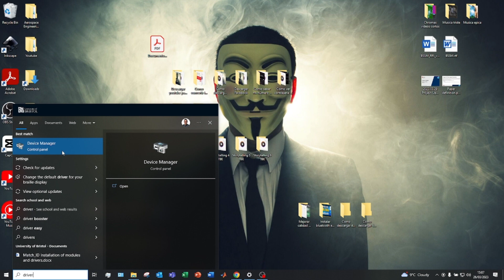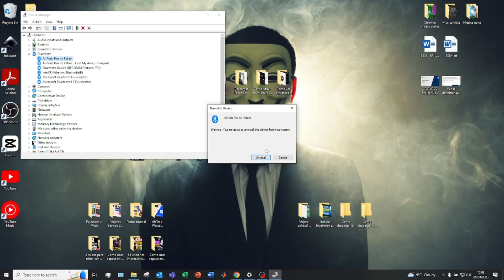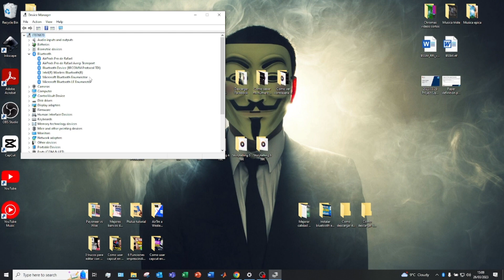HABILITAR EL BLUETOOTH en mi PC Windows 10 (2026) ✅ ACTIVAR BLUETOOTH *PASO A PASO*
Aquí os enseño como HABILITAR EL BLUETOOTH en el ordenador PC computadora windows 10 para poder conectar los dispositivos que queramos!

Habilitar Bluetooth en Windows 10 puede ser una gran manera de añadir comodidad y flexibilidad a su experiencia informática. Instalar esta función podría significar conectarse fácilmente a altavoces, auriculares, teclados y mucho más de forma inalámbrica. La próxima vez que necesites transferir archivos de un dispositivo a otro, esta funcionalidad debería convertirlo en un proceso sencillo. Configurar Bluetooth es una tarea fácil que incluso los usuarios sin conocimientos técnicos pueden resolver con unos pocos clics. No hay excusa para no aprovechar la increíble tecnología que tienes disponible; ¡activa tu Bluetooth hoy mismo para poder desbloquear todas sus funciones!

Lo primero que debes conocer es: ¿Cómo saber si tengo Bluetooth en mi pc windows 10?
Para ver qué versión de Bluetooth tiene el PC: En el cuadro de búsqueda de la barra de tareas, escribe administrador de dispositivos y, a continuación, selecciónalo en la lista de resultados. Selecciona la flecha situada junto a Bluetooth para expandirlo.

00:00 Como activar el bluetooth en Windows 10
02:37 NO TE FUNCIONA?

⭐ PALABRAS CLAVE ⭐
bluetooth
computadora
activar bluetooth
windows
windows 10

Tutorial completo sobre cómo activar el Bluetooth en una PC con Windows 10.
Estrategias efectivas para habilitar la conectividad Bluetooth en tu computadora.
Aprende a configurar el Bluetooth en tu PC paso a paso.
Descubre cómo acceder a las configuraciones de Bluetooth en Windows 10.
Accede a opciones avanzadas para activar y administrar el Bluetooth en tu computadora.
Optimiza tu experiencia de usuario habilitando la conectividad Bluetooth.
Evita errores comunes y maximiza la efectividad de tu conexión Bluetooth.
Convierte tu PC en un centro de conectividad al activar el Bluetooth.
Mantén un control total sobre las configuraciones de Bluetooth en tu Windows 10.
Explora las opciones de personalización disponibles para tu dispositivo Bluetooth.
Cómo solucionar problemas comunes al activar el Bluetooth en Windows 10.
Aprende a emparejar dispositivos Bluetooth con tu PC de manera rápida y sencilla.
Estrategias para gestionar múltiples dispositivos Bluetooth en tu computadora.
Personaliza tu experiencia de usuario ajustando la configuración de Bluetooth según tus necesidades.
Mantén un registro detallado de tus dispositivos Bluetooth emparejados para futuras referencias.
Descubre opciones adicionales de conectividad y funciones avanzadas en Windows 10.
Mantén la seguridad y la integridad de tu sistema operativo durante el proceso de activación de Bluetooth.
Considera las implicaciones y limitaciones asociadas con el uso del Bluetooth en tu PC.
Valora la conveniencia y las ventajas de utilizar la conectividad Bluetooth en Windows 10.
Conviértete en un usuario más hábil y versátil al aprender a activar el Bluetooth en tu PC con esta guía detallada.